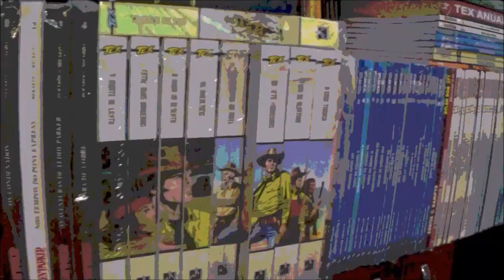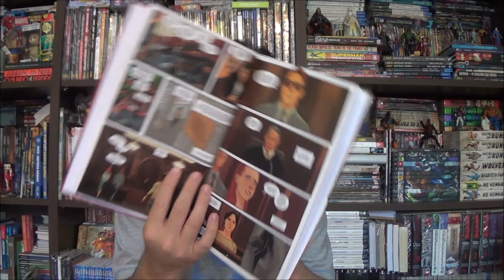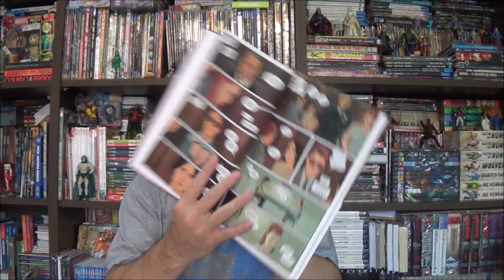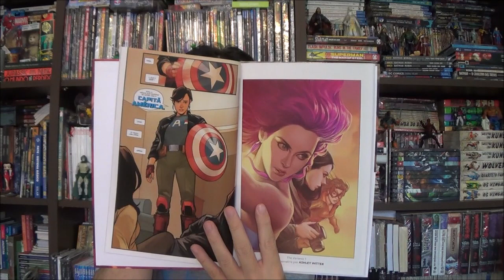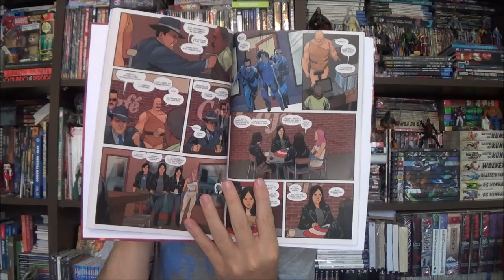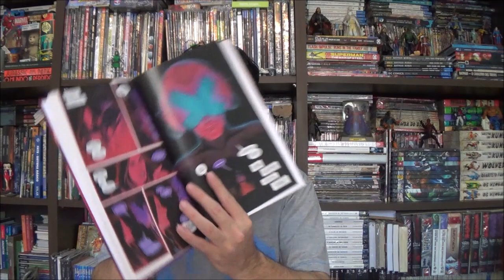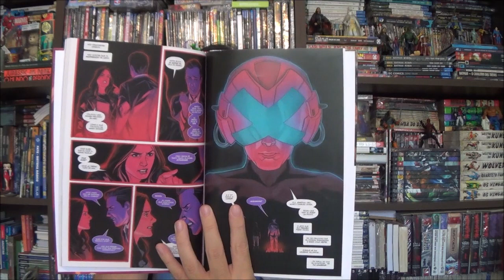Chapéu do Presto - Jessica Jones: As Variantes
Bem-vindos a mais um Chapéu do Presto, no episódio de hoje apresento Jessica Jones: As Variantes por Gail Simone e Phil Noto.